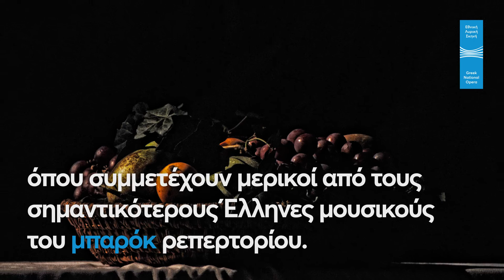Caravaggio: Ζώσες εικόνες_Ημέρες Λατρευτικής Μουσικής_Εναλλακτική Σκηνή ΕΛΣ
Εναλλακτική Σκηνή ΕΛΣ - ΚΠΙΣΝ
ΗΜΕΡΕΣ ΛΑΤΡΕΥΤΙΚΗΣ ΜΟΥΣΙΚΗΣ
Caravaggio -Ζώσες εικόνες
Σκηνοθεσία-εικαστικό δρώμενο: Ομάδα Teatri 35 (Γκαετάνο Κότσα, Φραντσέσκο Ο. Ντε Σάντις, Αντονέλλα Παρέλλα)
29, 30 Μαρτίου 2017
Εναλλακτική Σκηνή Εθνικής Λυρικής Σκηνής
Κέντρο Πολιτισμού Ίδρυμα Σταύρος Νιάρχος
Ώρα έναρξης: 20.30
Φωτισμοί: Τζεννάρο Μαρία Σεντρανγκόλο
Ερμηνεύουν: Δημήτρης Καρακαντάς (βιολί), Θεόδωρος Κίτσος (νυκτά έγχορδα), Δήμος Γκουνταρούλης (βιολοντσέλο)

Την άνοιξη του 1606 ο Καραβάτζο εγκαταλείπει τη Ρώμη, κυνηγημένος, και περιπλανιέται στη Νάπολη, τη Σικελία και τη Μάλτα. Θα δολοφονηθεί λίγο αργότερα, το 1610, έχοντας επιστρέψει στη Νάπολι και έχοντας ήδη δημιουργήσει ένα σπουδαίο ρεύμα από μαθητές και μιμητές. Ανάμεσα στο φως και στο έρεβος, η ομάδα Teatri 35 με συνοδεία μπαρόκ μουσικής, μας προτείνει μέσω της τέχνης των ζωσών εικόνων, μερικές ματιές στο τέλος του μεγάλου αυτού «καταραμένου» ζωγράφου. Την «υλοποίηση» των πινάκων συνοδεύει ένα σύνολο, όπου συμμετέχουν μερικοί από τους σημαντικότερους Έλληνες μουσικούς του μπαρόκ ρεπερτορίου, οι Δημήτρης Καρακαντάς (βιολί),  Θεόδωρος Κίτσος  (νυκτά έγχορδα) και Δήμος Γκουνταρούλης (βιολοντσέλο).

H ιταλική ομάδα Teatri 35, η οποία από το 2010 έχει διακριθεί στην τέχνη της ζώσας εικόνας, σημειώνει: "Η παράσταση βασίζεται σε μια μακρά πειραματική εμπειρία, όπου ο κυρίαρχος ρόλος ανήκει πάντα στο σώμα του ηθοποιού. Τελικός στόχος δεν είναι η ανασύνθεση του πίνακα, αλλά η διερεύνηση ενός τρόπου ερμηνείας, όπου το σώμα αποτελεί απλώς ένα όργανο, όπως ένα ύφασμα ή ένα καλάθι. Ο ηθοποιός κινείται στη σκηνή παράγοντας ήχους, σαν οι κινήσεις του να είναι μέρος μιας παρτιτούρας. Κάθε του κίνηση εξαρτάται από μια αλυσίδα από γρανάζια και συνιστά αναπόσπαστο μέρος μιας αλληλουχίας εντελώς απαραίτητων κινήσεων. Τίποτα δεν συμβαίνει τυχαία, τίποτα δεν είναι περιττό.
Η δυναμική της κατασκευής ισορροπεί με το ρυθμό της μουσικής, με το παγωμένο κάδρο, που τραβήχτηκε κατά την εξέλιξη μιας δράσης, το οποίο αναγκάζει τους μύες να τεντωθούν, να γίνουν έντονοι, παλλόμενοι. Ο Καραβάτζο υπήρξε ένα θεόσταλτο συναπάντημα στο μονοπάτι μας. Μετατρέποντας ένα πείραμα σε παράσταση, ανακαλύψαμε εκ νέου ένα είδος θεάτρου όπου το σώμα, ατελές από τη φύση του, αναδεικνύεται μέσα από ένα δειλό παιχνίδι φωτός και σκιάς, που περισσότερο αποκαλύπτει σταδιακά τα πράγματα, παρά τα φανερώνει. Όπως και στους πίνακες του Καραβάτζο, μια έκρηξη φωτός φτάνει σε μας για τη χάρη που λάβαμε".

Τιμές εισιτηρίων δοκιμαστικής περιόδου: € 12, 15 / Φοιτητικό, παιδικό: € 8

*Η παράσταση πραγματοποιείται στο πλαίσιο του φεστιβάλ Ημέρες Λατρευτικής Μουσικής, με θέμα τα «Ανθρώπινα και Θεία Πάθη» (23 Μαρτίου - 9 Απριλίου 2017 - Επιμέλεια προγράμματος: Μάρκελλος Χρυσικόπουλος - Γιώργος Κουμεντάκης).

Η Εναλλακτική Σκηνή της ΕΛΣ εντάσσει στον προγραμματισμό της έναν κύκλο εξ ολοκλήρου αφιερωμένο στη σημαντικότερη ίσως θεματολογία της παγκόσμιας μουσικής ιστορίας, τη λατρεία. Στον κύκλο αυτό θα συνυπάρχουν δείγματα λατρευτικής μουσικής από διαφορετικές παραδόσεις, ιστορικές περιόδους και δόγματα. Οι Ημέρες Λατρευτικής Μουσικής θα επαναλαμβάνονται κάθε χρόνο την περίοδο του Πάσχα, ενώ ο πρώτος κύκλος είναι αφιερωμένος στα «Ανθρώπινα και Θεία Πάθη». Οι Ημέρες Λατρευτικής Μουσικής απαρτίζονται από συναυλίες και εκδηλώσεις με κοινό θεματικό άξονα, αλλά πολύ ευρείες αισθητικές και εννοιολογικές στοχεύσεις. Κατά τη διάρκειά τους, συναυλίες, παραστάσεις μουσικού θεάτρου, performances και διαλέξεις συνυπάρχουν, με στόχο να αναδείξουν την πολυδιάστατη συμβολή της λατρευτικής μουσικής στην ανάπτυξη και την εξέλιξη του δυτικού πολιτισμού.

ΑΠΟΚΛΕΙΣΤΙΚΟΣ ΔΩΡΗΤΗΣ ΙΔΡΥΜΑ ΣΤΑΥΡΟΣ ΝΙΑΡΧΟΣ